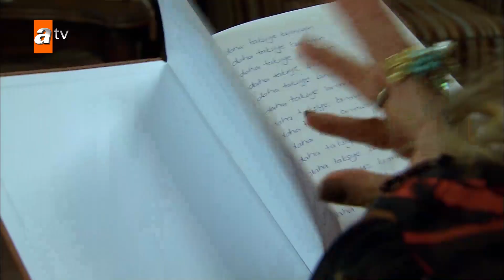Kahvenin içine gözyaşlarımı koydum... | Alemin Kralı